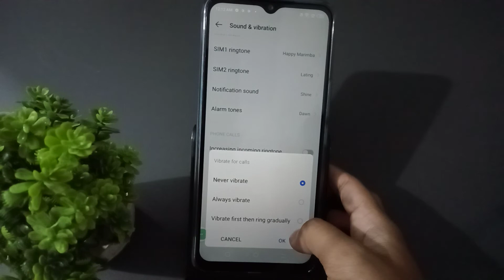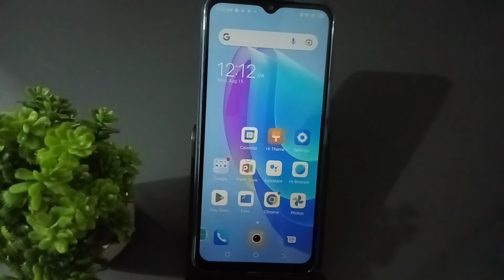how to on off vibrate for call, tecno vibrate for call setting